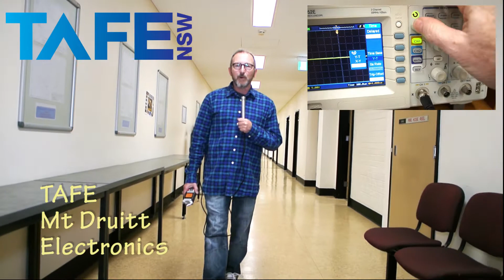Electronics Teaching in TAFE NSW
你可以申请：澳大利亚悉尼德鲁伊特山学院TAFENSW–电子工程专业，并获得TAFE NSW 高级文凭，成为该专业的国际留学生